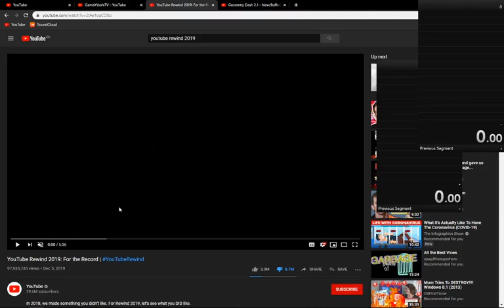Youtube Rewind WR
wot
Stuff